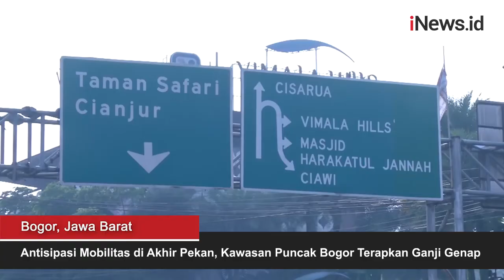Antisipasi Mobilitas di Akhir Pekan, Kawasan Puncak Bogor Terapkan Ganji Genap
Masih PPKM level 3, kawasan Puncak, Bogor, menerapkan aturan ganjil genap.

Android: inews.id/android
iPhone: inews.id/ios